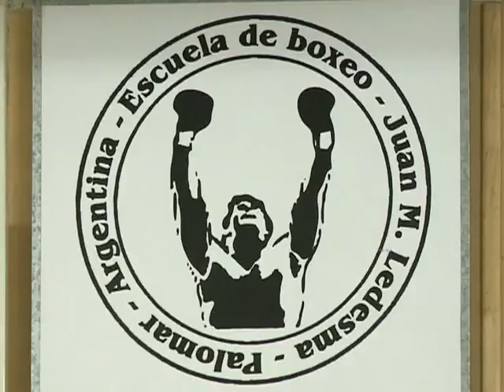Bopp se pone a punto para defender sus títulos ante la rusa Toktaulova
La bonaerense Yesica Bopp, campeona minimosca AMB y OMB, ingresó a la etapa final de su preparación para defender los títulos el viernes próximo ante la retadora rusa Anastasia Toktaulova, combate a realizarse en el microestadio de Racing de Avellaneda con entrada libre y gratuita.
La boxeadora de Wilde entrenó durante tres semanas en el gimnasio de boxeo del Centro Nacional de Alto Rendimiento Deportivo (CENARD), a las órdenes de sus técnicos Delfino Pérez y Juan Ledesma y durante esta semana se pone a punto en el gimnasio del Club El Palomar, en dicha localidad.
Bopp viene de perder su invicto en México DF ante la local Jessica Chávez, que la venció por puntos -decisión unánime- pelea donde no estaba en juego el título minimosca Plata del Consejo Mundial de Boxeo (CMB) realizada el 1 de junio.
Los organizadores del pleito habían anunciado previamente que la mexicana ponía en juego el título Plata minimosca CMB, lo que generó una confusión que luego fue aclarada por la boxeadora y su manejador, Osvaldo Rivero, quienes "negaron" que la pelea haya sido por esa corona.
La Organización Mundial de Boxeo (OMB), a través del Comité de Campeonatos, apercibió a Bopp y la multó con 900 dólares por haber combatido sin autorización e infringir el artículo 15 del reglamento.
"La Tuti" Bopp, de 28 años, ostenta un palmarés de 24 peleas ganadas (11 ko), y una derrota. Toktaulova (14-11-0/ 2 ko), de 36 años, nació en Yoshkar-Ola, Rusia, y actualmente está radicada en Leesburg, Florida, Estados Unidos.
En su última presentación perdió por nocaut técnico en el cuarto round ante la mexicana Mariana Juárez, campeona mosca del CMB, en un combate por el título disputado el 25 de febrero pasado en México DF.